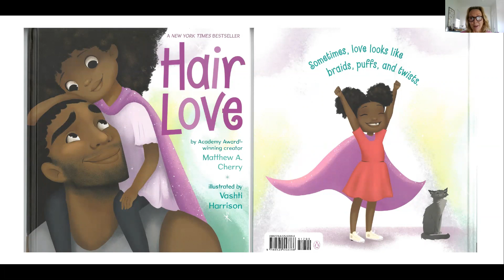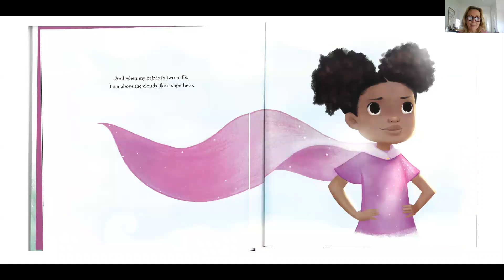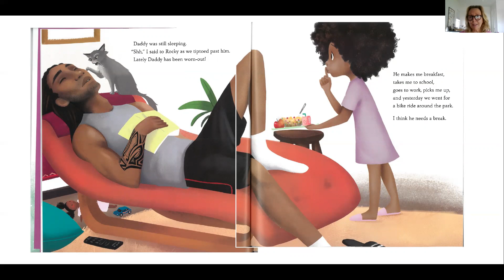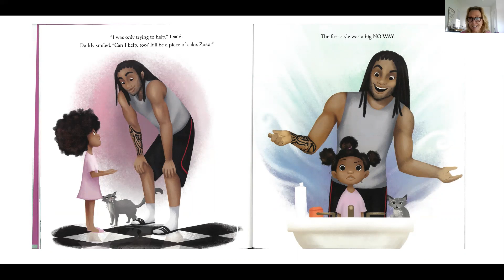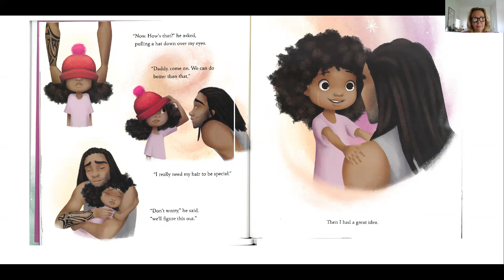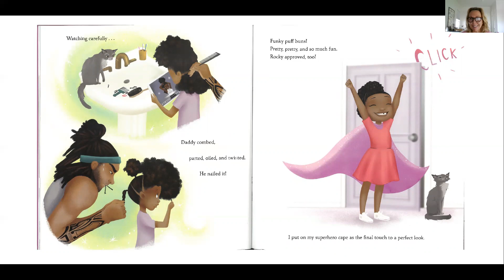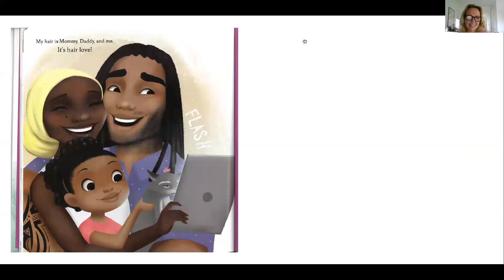Hair Love by Matthew A. Cherry Illustrated by Vashita Harrison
A touching story about the special bond between a daddy and his little girl, that celebrates the curls that are uniquely yours and the joy that fills you up when you get to express yourself freely!